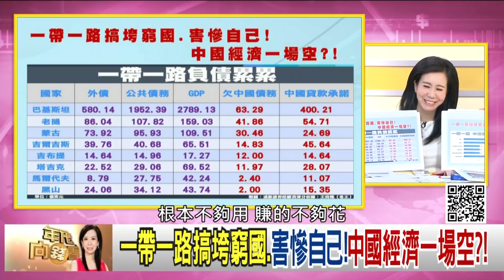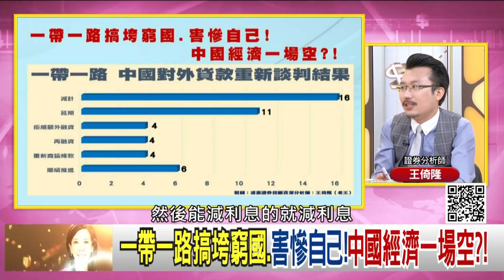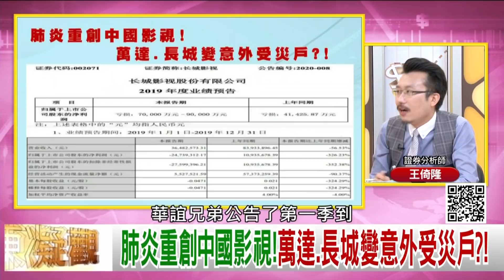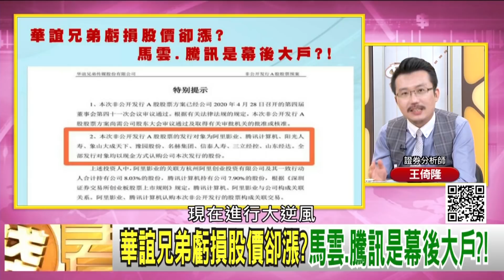精彩片段》王倚隆：肺炎重創中國影視!【年代向錢看】20200806